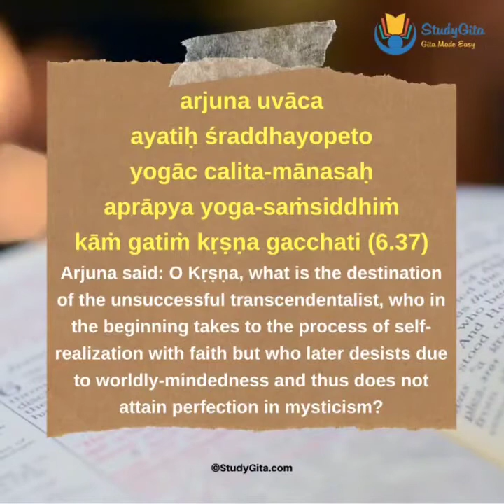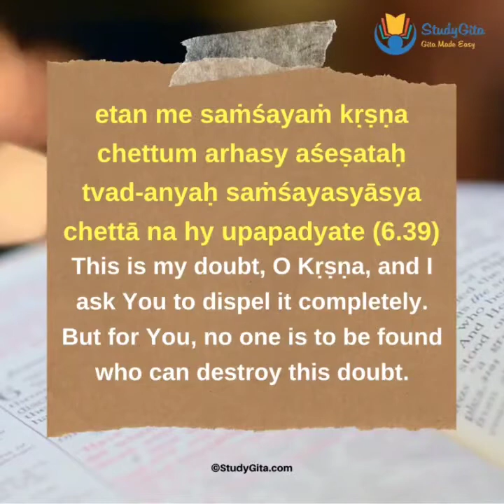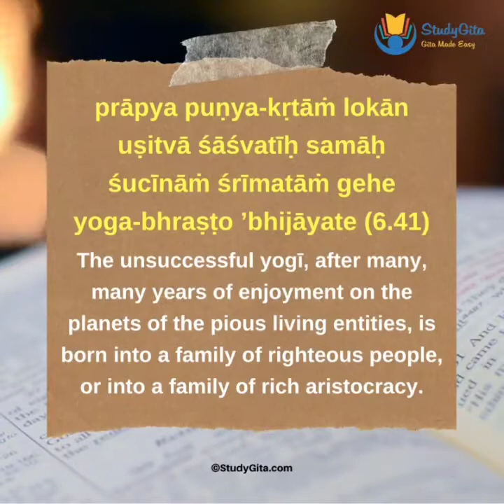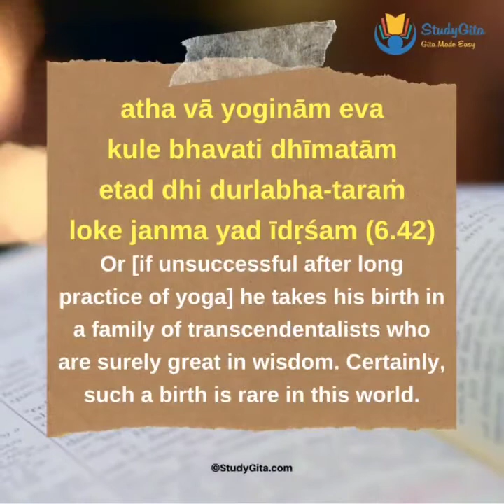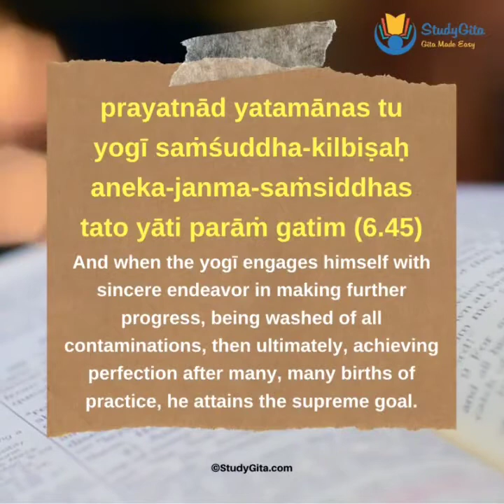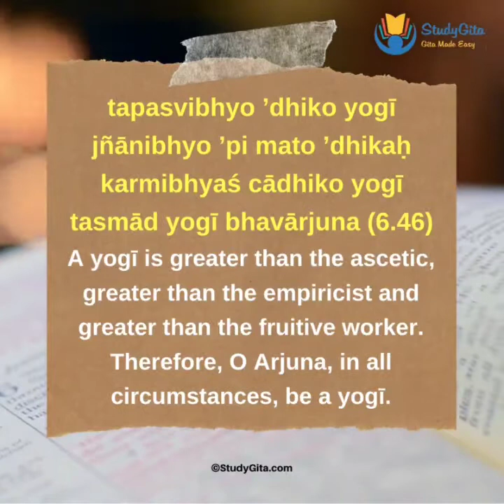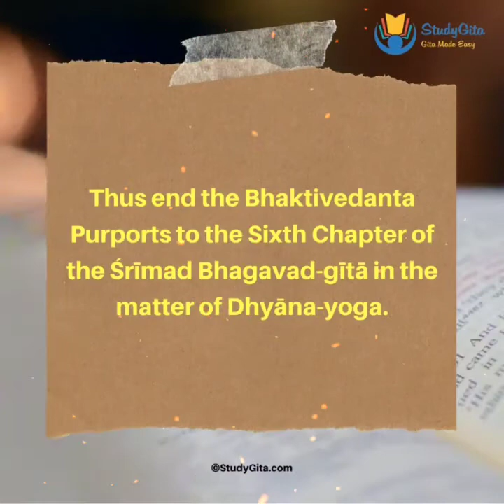Bhagavad Gita Sloka Recitation with Meaning | Chapter 6 | Verse 37 ~ 47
Bhagavad Gita Sloka Recitation with Meaning. Chapter-6, Verses 37 ~ 47

Learn Bhagavad Gita shlokas chanting in a very easy way. With the shloka right in front of you, it is so easy to chant. Learn the meaning of every shloka as well. This is the easiest way to learn and study Geeta. The 'Bhagavad-Gita' means 'Song of God'. It is the only scripture that can be called the word of God in person. In order to understand the Lord as the Supreme Personality of Godhead, He was directly understood by Arjuna, Lord Krishna’s first disciple. Such an understanding of Bhagavad-gītā is really profitable and authorized for the welfare of human society in fulfilling the mission of life. Here all slokas and meaning are genuine, historically authorized, natural and transcendental due to its being based on Bhagavad-gītā As It Is.

Audio recital by Mrs. M. Deepa
Videography by Ms. Ruchika Jain